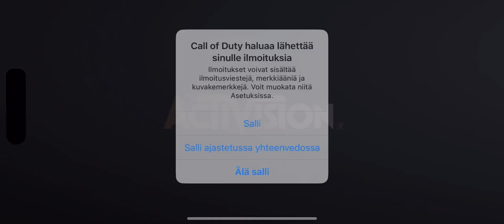Call of Duty: Mobile - Start (iPhone 15 Pro Max)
Call of Duty: Mobile (iPhone 15 Pro Max)

apple iphone 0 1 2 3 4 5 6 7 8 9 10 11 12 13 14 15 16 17 x xr pro max c telia elisa dna radiolinja radio linja power gigantti pelit games puhelin luuri zte motorola one plus plus one nothong blackberry iOS mobiili moi netti peli go how to download miten ladata pg free ladataan best install add asentaa asenna gaming best app application find search crack long final android end gameplay blast winter play through endgame pelataan entertainment phone mobile cell rare hard to center find gold treasure 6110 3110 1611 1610 n81 e75 communicator seasons spring antique arts summer camp classic fall retro gaming autumn pgfree sony seek find software cracked samsung movie cracker cracking puhelimeen nmt gsm pop nokia puhelimessa kauppa shop buy osta bought hd 4k hdmi antenna ostettu honor xiaomi retroilu retroilua vanha klassikko classic a is the on in no yes top under for by an är or paras kärki kyllä oy ab tmi angry rolegame roleplay rpg dream evolution space seasons star friends secret golden gift gifts viikinki queen king vikings role 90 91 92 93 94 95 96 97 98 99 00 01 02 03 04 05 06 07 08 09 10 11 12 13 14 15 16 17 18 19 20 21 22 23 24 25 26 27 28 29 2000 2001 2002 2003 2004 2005
call of duty gamer game player tournament online